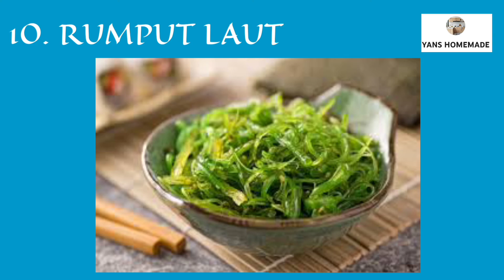ANEKA SEAFOOD ENAK DAN SEHAT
Pecinta seafood masuk!!! Ini dia aneka jenis seafood yang Tidak hanya enak TApI JUGa  sehat

Makasih